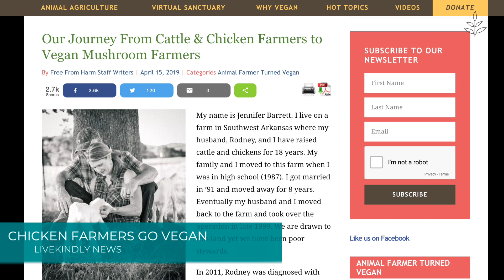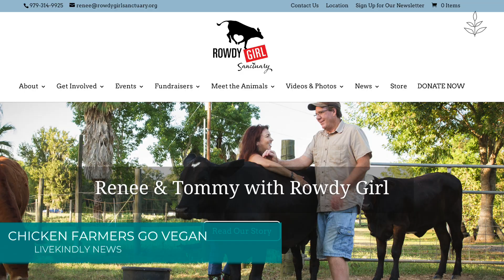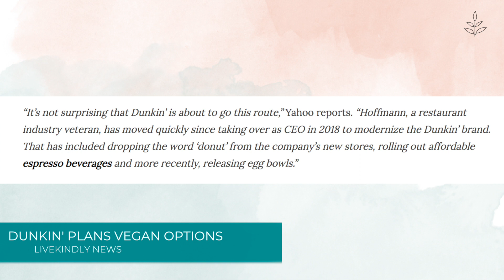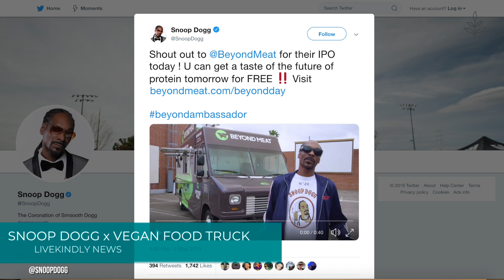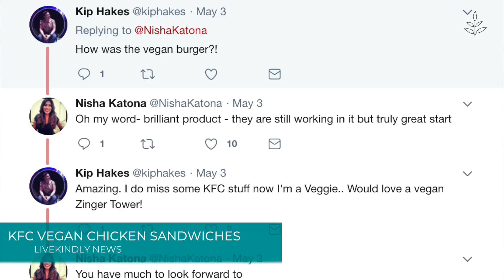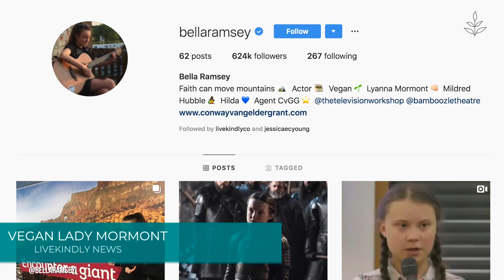Chicken Farmers TURN VEGAN | Vegan News | LIVEKINDLY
Chicken farmers turn vegan, and give up chicken farming for mushroom farming. Donut and sandwich chain Dunkin' is planning to introduce vegan meat.

Snoop Dogg spent all day driving a Beyond Meat truck following the company's successful IPO. KFC UK is developing vegan chicken burgers.

Bella Ramsey, who plays Lady Mormont in Game of Thrones, is the vegan hero we all need. And find out which comedian has announced he is adopting a vegan diet.